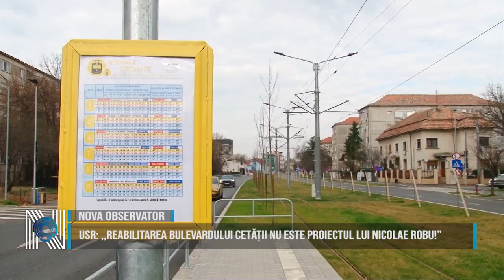USR: ,,Reabilitarea Bulevardului Cetății nu este proiectul lui Nicolae Robu!”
USR Timișoara dorește să clarifice proiectul de modernizare a Bulevardului Cetății, revendicat public de fostul primar Nicolae Robu. Reprezentanții USR precizează că primii pași pentru reabilitarea Bulevardului Cetății au fost făcuți, la sfârșitul anului 2009, de administrația condusă de Gheorghe Ciuhandu. Timp de 10 ani, dosarul s-a umplut de praf în sertarele primăriei. A fost scos în anul electoral 2020, când a fost organizată licitația. Cu 14 zile înainte de alegeri, Nicolae Robu, însoțit de reprezentanți ai primăriei și cei ai firmei câștigătoare, preda amplasamentul constructorului. La data predării amplasamentului, nu exista  proiect tehnic